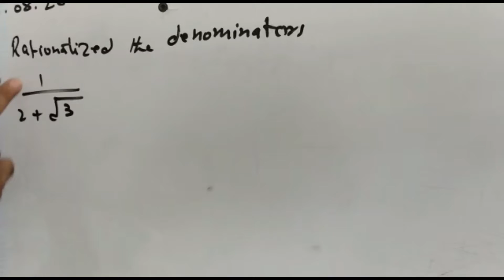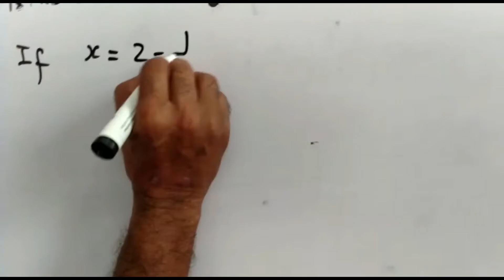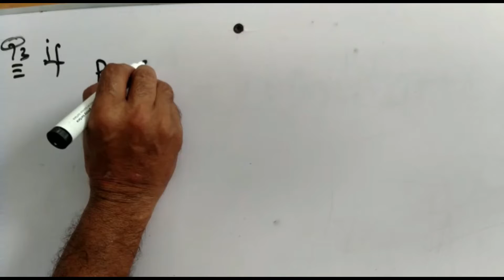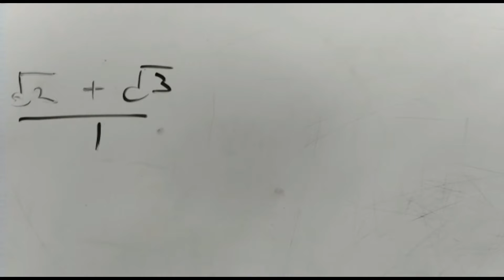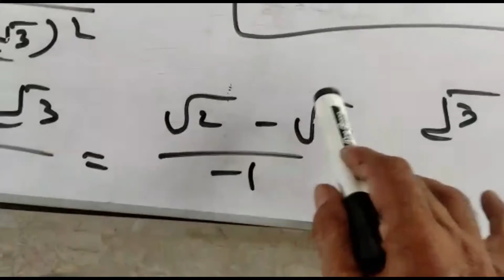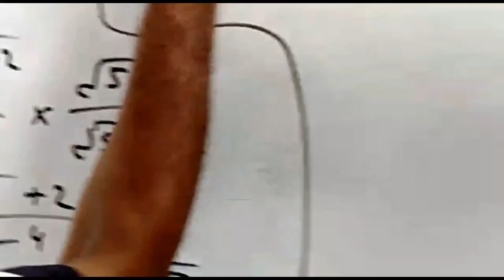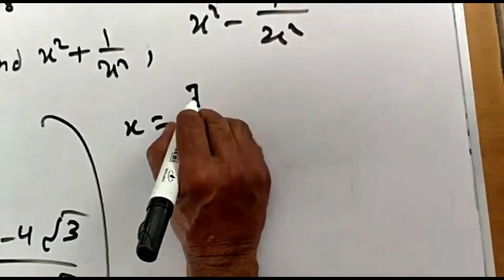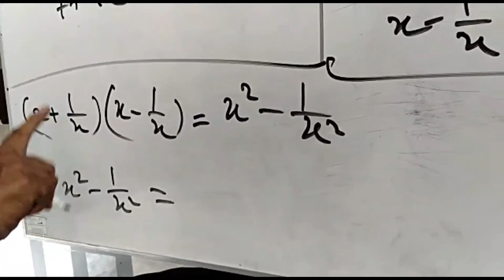Class 9th & 10th Maths | 24th Aug Part 2